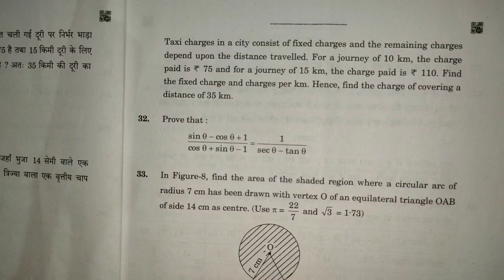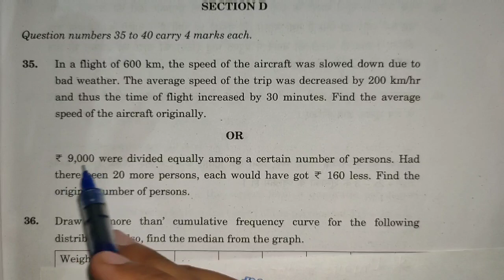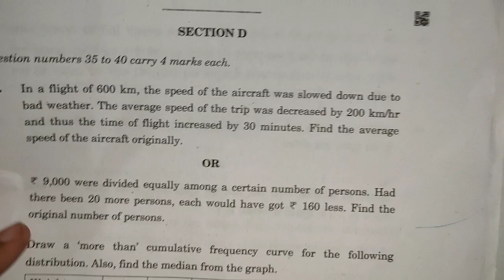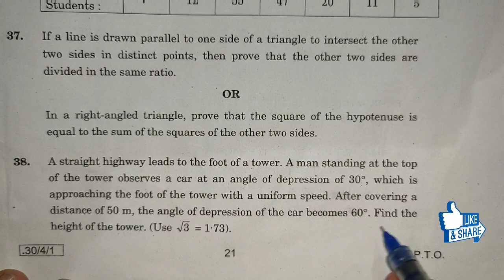CBSE Board 10th mathematics paper code 30/4/1 solution|| Set -1||Full solution||Part-2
For any doubt or ask you questions join our Facebook group-

Rajkapoorsir
Mathsvideoes
Boardexaminationvideos
Basicmaths
Allaboutmaths
Basicofmaths
Answer key

.See your answer.